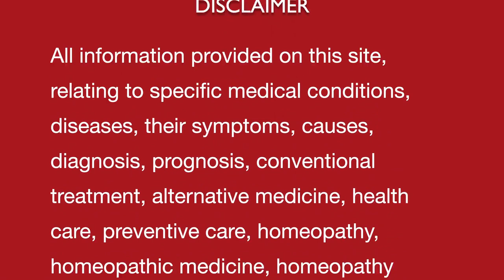गलूकोमा / काला मोतिया || Glaucoma || Natural Homeopathic remedies with symptoms || होम्योपैथिक उपचार